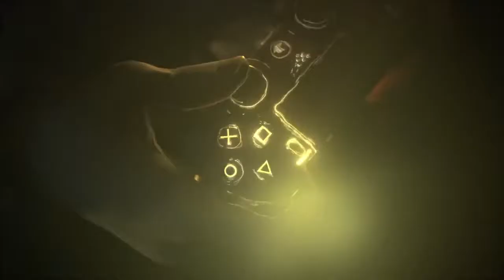PlayStation Plus Free Games of January 2018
PlayStation Plus January 2018 Free Game Lineup:

PlayStation 4: Deus Ex: Mankind Divided

PlayStation 4: season 1 of  Batman: The Telltale Series

PlayStation 3: The Book of Unwritten Tales 2

PlayStation 3:  Sacred 3

PlayStation Vita: Psycho-Pass: Mandatory Happiness

PlayStation Vita: Uncanny Valley